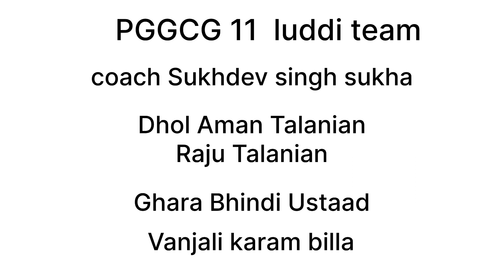Gcg 11 Interzonal winner 🏆🥇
Gcg Chandigarh luddi Interzonal winner